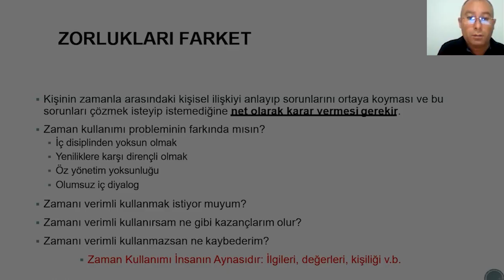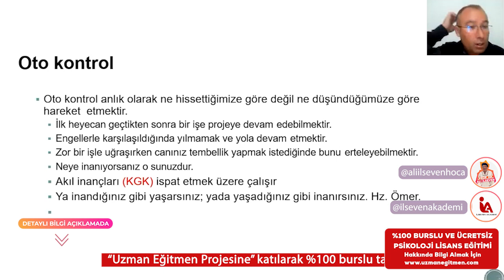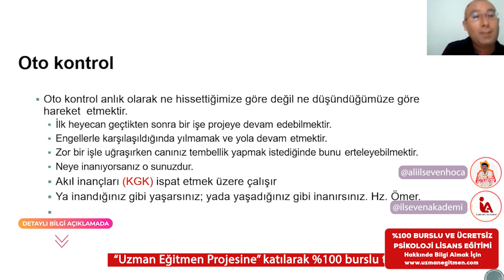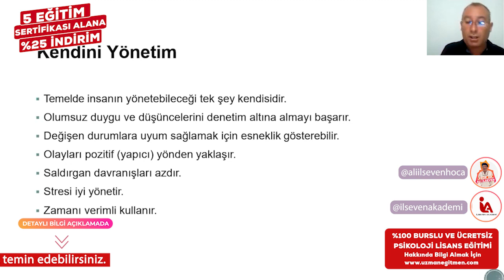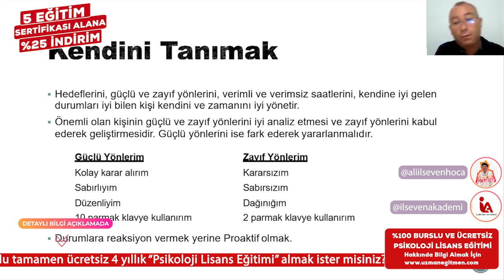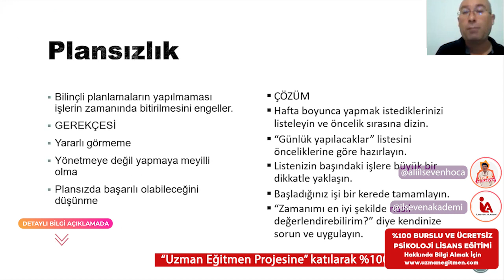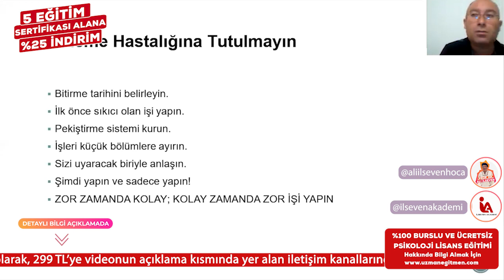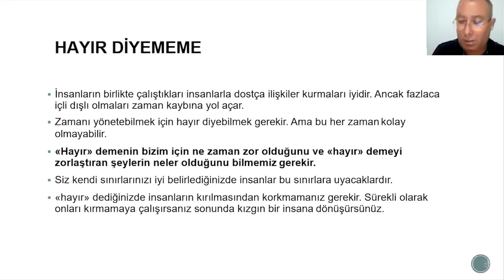İLSEVEN AKADEMİ - STRES ZAMAN YÖNETİMİ (7. BÖLÜM)